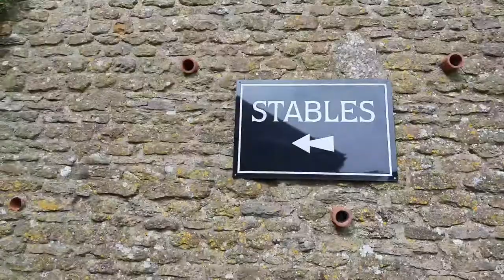🔴LIVE - Hook Norton Brewery 🍻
Livestream z browaru Hook Norton.